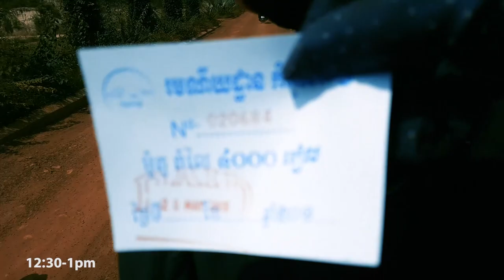រមណីយដ្ឋានអន្លង់ភ្ញៀវ ដោយ Offroad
អន្លង់ភ្ញៀវ